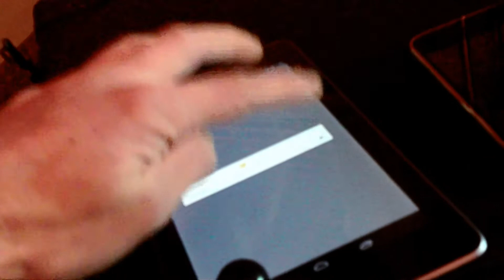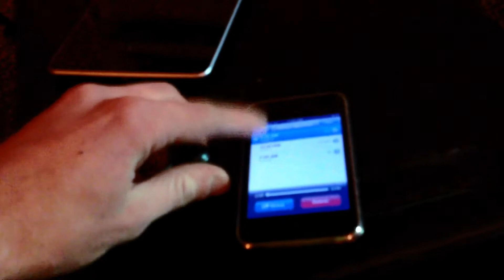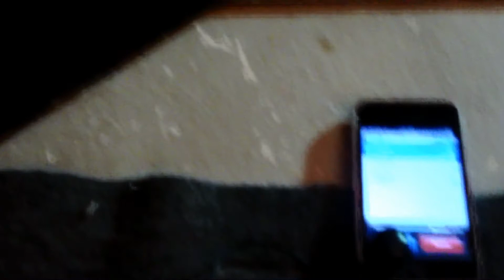DIY Suction Cup Pickup Smartphone 3.5mm Audio Output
By connecting a simple $10 radioshack telephone pickup to the area directly above or below your smartphone or tablet's external speaker, and attaching the 3.5mm audio jack end to a powered speaker (headphones will not work without a pre-amp circuit), you can get a clear and highly amplified signal on the speaker(s). This is great if you have a device with a busted headphone jack and want to hook up it up to your stereo. It is a magnetic inductor pickup, the same things found in guitar pickups, they detect the frequency and magnitude of electromagnetic fields and output the signal to a speaker.